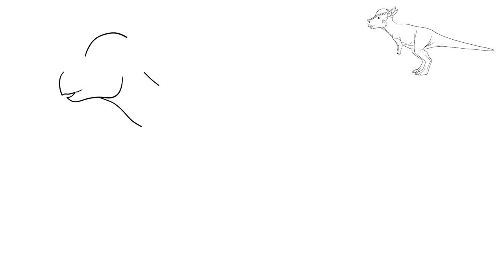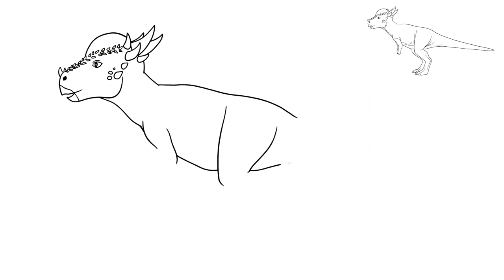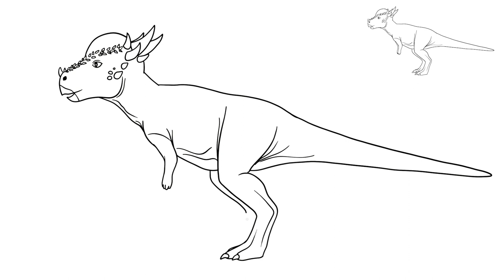How to Draw Stygimoloch dinosaur from Jurassic World Fallen Kingdom - easy Step By Step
Today I will show you how to easily draw a cartoon Stygimoloch.
This cute little dinosaur can be found in Jurassic World Evolution.
This dinosaur starred in the Jurassic World Fallen Kingdom 2018 movie.

Stygimoloch is a genus of herbivorous dinosaur that lived during the Late Cretaceous period. It was a member of the family Pachycephalosauridae, which are characterized by their thick, dome-shaped skulls. Stygimoloch was a relatively small dinosaur, measuring about 10 feet long and weighing around 400 pounds. Its most distinctive feature was its skull, which was adorned with rows of bony knobs and spikes.

Despite its small size, Stygimoloch was a formidable dinosaur. Its thick skull provided excellent protection against predators, and the bony spikes and knobs on its head would have made it a dangerous adversary. Stygimoloch is believed to have lived in herds, and its sturdy build and powerful legs suggest that it was a fast runner.

Stygimoloch is closely related to another pachycephalosaur, Pachycephalosaurus. In fact, some scientists believe that Stygimoloch may have been a juvenile or subadult form of Pachycephalosaurus. However, others argue that the distinctive features of Stygimoloch's skull are different enough to warrant its own genus.